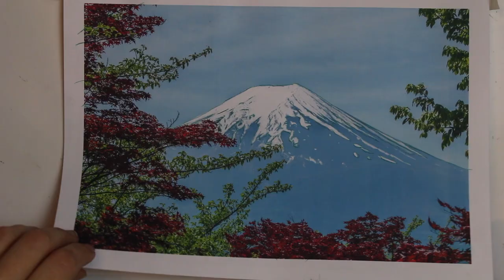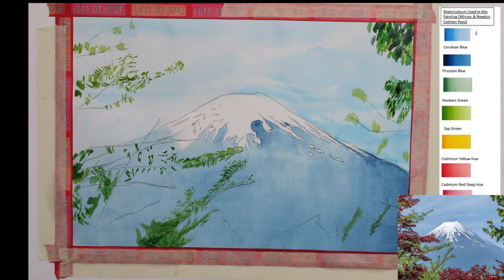MONOPRINT with Watercolor for beginners | Japanese Watercolor Painting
In this clip I created this Japanese watercolor painting without a great deal of mess, you create a transfer print using oil pastel. I will then go on to add watercolour to the print.🎨If you want to find out more about how to use watercolors then 🎨 To see my latest watercolor recommendations, visit my watercolor essentials on Amazon 🇬🇧

🎨  RESOURCES USED IN THE VIDEO AND MORE : 🎨
Silver Brush Black Velvet Watercolour Brush Set, 27.94 x 6.98 x 1.65 cm
Royal & Langnickel large area brush goat hair wash set
WN Cotman 45 Half Pan Studio
Winsor and Newton Putty Rubber
3M Masking Tape
Washi Tape
Frisk 220GSM Cartridge Paper
Pentel oil pastels
Prismacolor Pencils Set of 12
(Colours used PC 938, )
Faber Castell Polychromos
(Colour used Black 199)
Derwent Watercolour Pencils
(Colour used Crimson Lake 20)
Caran D'Ache Watercolour Pencils
(Colour used 080)
Plastic water spray bottle
Cotton Buds
IPAD HOLDER

⏰TIMESTAMPS⏰
00:00 Monoprint with watercolor for beginners
00:27 Equipment needed for a monoprint
00:50 Transferring an image onto a Monoprint
01:36 Adding Watercolor to a monoprint

📷 My camera set up for today's video clip 🎥
Canon 2000D BOYA BY-M1 3.5mm Lavalier Condenser Microphone - with AriMic Windscreen Windshield for Smartphones Dslr Recorder Camcorders
Neewer Camera Tripod Monopod with Rotatable Centre Column for Panoramic Shooting
2 x 85W softbox lighting kit

🎹 Music 🎻
'Ava' - Kasper Schill
'Ach!' - Franz Gordon
'African Violet'- Arden Forest

Direct link to reference image used in the clip by Thanapat Pirmphol from Pixabay